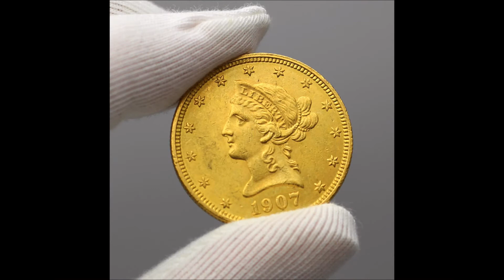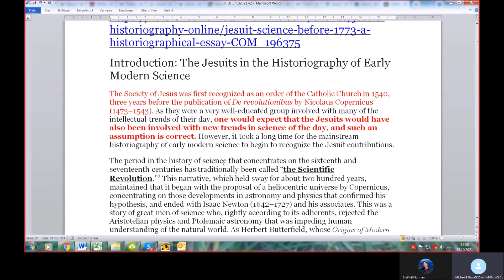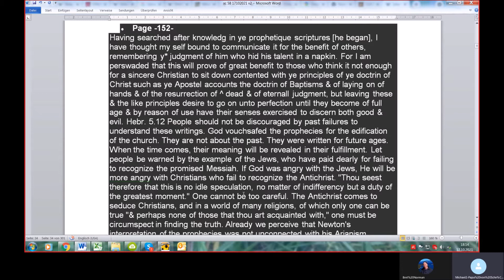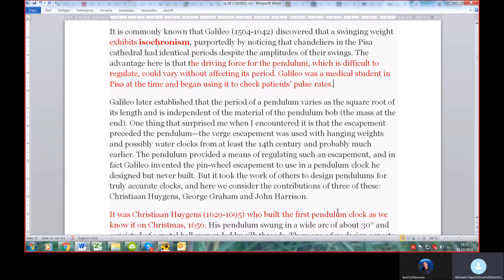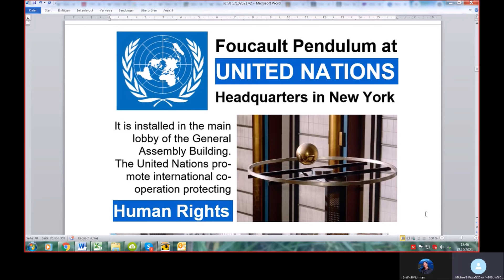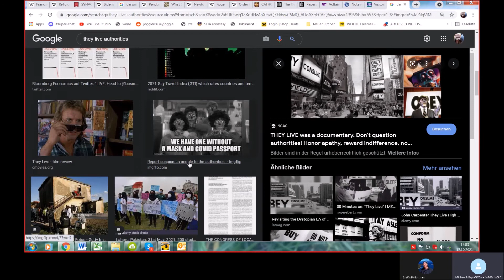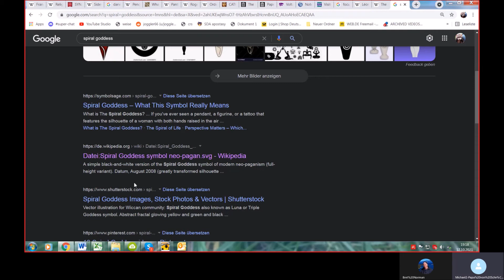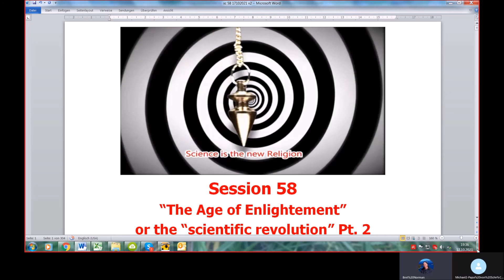Science is the new religion Session 58 Age of Enlightment#2: Foccault Pendulum Pt. 1